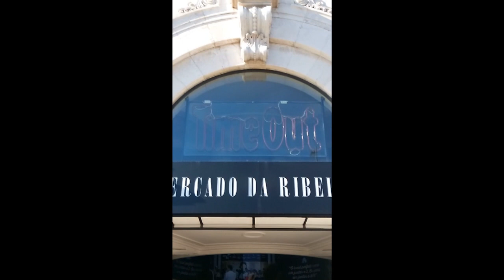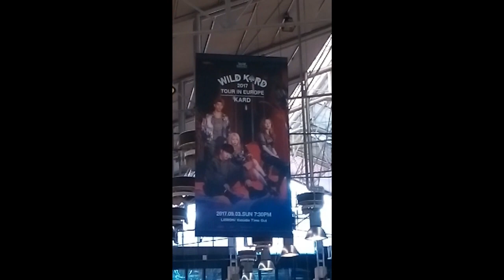Countdown to K.A.R.D in Portugal!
K.A.R.D will be the 5th K-POP group doing a concert in Portugal!!! ;)
To show that the portuguese hidden kards are excited, we gathered some messages and put them in this video :)
Thank you all for participating! :D
And thank you to MyMusicTaste, K.A.R.D, DSP Media Entertainment and Time Out! :)

K.A.R.D we are waiting for you! See you in 5 days! :D

The concert will be on september 3rd at Time Out, Lisbon.
If you didn't buy a ticket, you still have time to do it! Don't miss the chance to see this special group and "live" a K-POP fanmeeting in PORTUGAL!